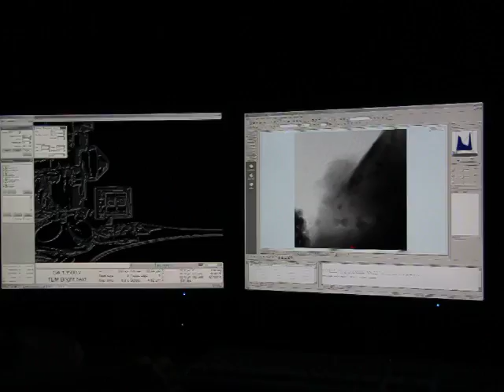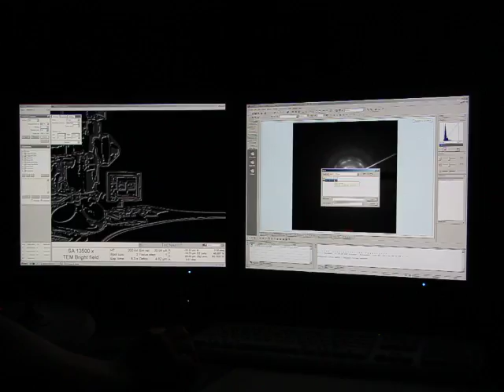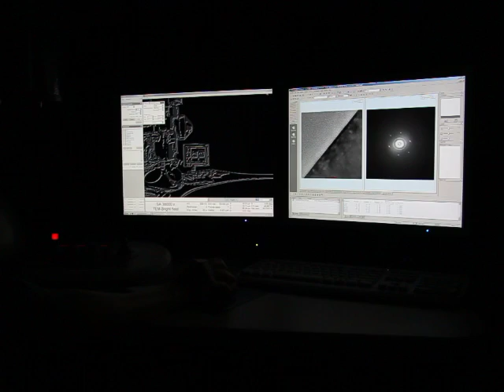แนะนำ กล้องจุลทรรศน์อิเล็กตรอนแบบส่องผ่าน โดย ดร. สุปรีดิ์ พินิจสุนทร Clip 15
กล้องจุลทรรศน์อิเล็กตรอนแบบส่องผ่าน (Transmission Electron Microscope) ภาควิชาฟิสิกส์ คณะวิทยาศาสตร์ มหาวิทยาลัยขอนแก่น แนะนำเครื่องมือโดย ดร. สุปรีดิ์ พินิจสุนทร คลิบวีดีโอโดย นายบุญส่ง กองสุข